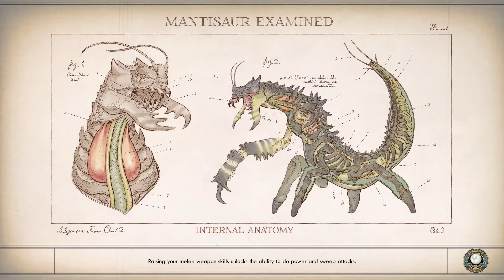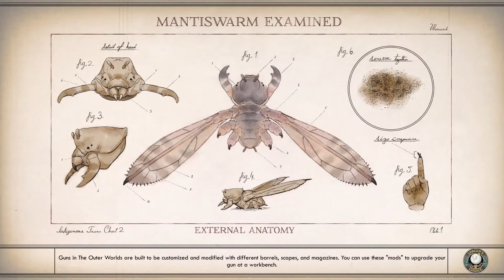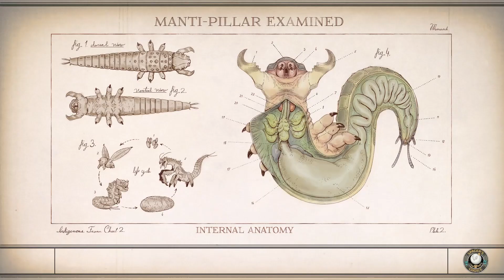The Outer Worlds - Ep 8 Parvati's crush and Roseway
The Outer Worlds is an award-winning single-player first-person sci-fi RPG from Obsidian Entertainment and Private Division.